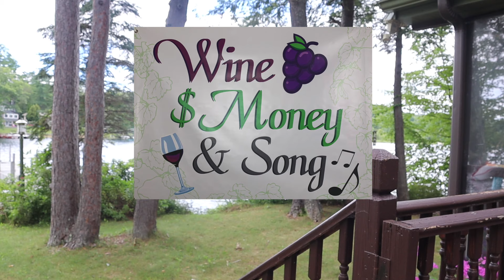2024 Wine Buying Strategies (HOLD)